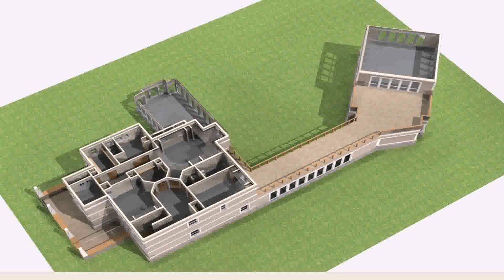Buy Car NY 5% DP